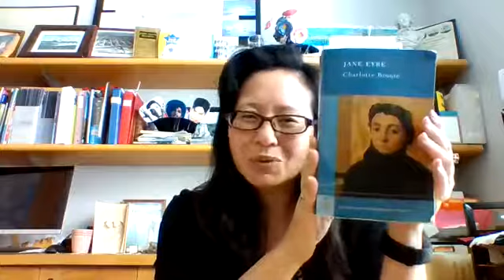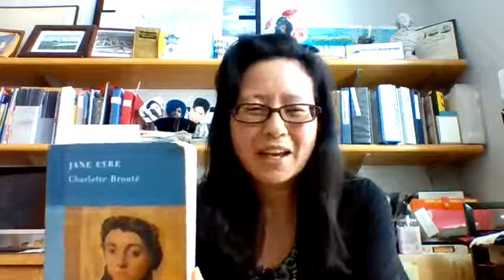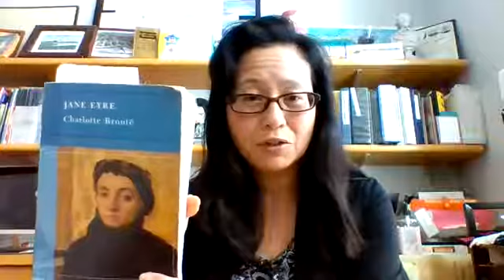Tea with Jane Eyre | Day 7 | Chapter 10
The Pacific Beach Library’s Christina Wainwright hosts a daily read-aloud of a literary classic in the SDPL Tea Group The first book that the group read together was Jane Eyre by Charlotte Bronte.  Drinking tea while listening to this British classic is encouraged, but not required.

Book Description:  Charlotte Brontë’s Jane Eyre was first published in 1847.  Widely considered a classic, it gave new truthfulness to the Victorian novel with its realistic portrayal of the inner life of a woman, noting her struggles with her natural desires and social condition.  Jane was orphaned as an infant, abused by her remaining relatives, and eventually finds her identity after refusing to be limited by her appearance or social stature.